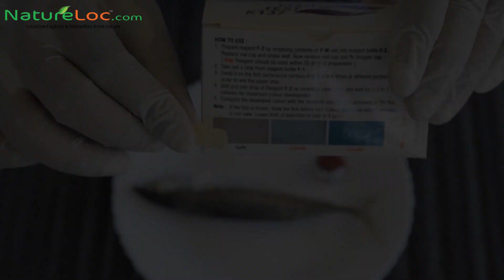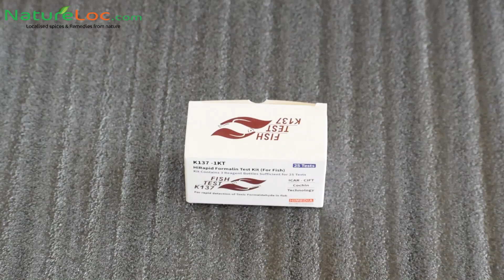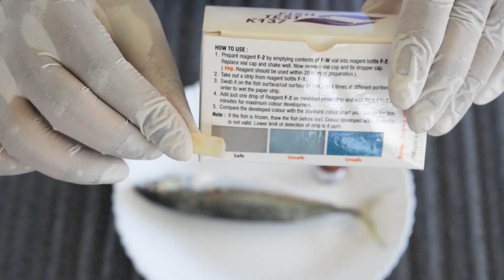How To Test Formalin In Fish | Formalin Test NatureLoC Youtube Video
Welcome to NATURELOC.COM !

In this video, we show you how to test whether there is any Formalin content in the fish which you consume. This is a simple test which can be done in just 5 mins at your house. You would just need a Formalin Test Kit. Now what is this Formalin? Is it safe? Let's find out!

Formalin is a chemical derived from formaldehyde which is known to cause cancer. It is mainly used to increase the shelf life and preserve bodies in mortuaries. While Formalin can cause nausea, coughing and burning sensation in eyes, nose and throat in the short term, it can cause cancer if consumed over a long period of time.

Formalin Test:

Contents in the box:

1. A solution (FW)
2. A bottle containing 25 test strips (white bottle, F1)
3. An empty bottle (brown, F2)
4. Dropper Cap (for brown bottle)

Test Procedure:

Step 1: Empty the entire solution (FW) into the brown bottle (F2).
Step 2: Close it with the dropper cap and shake well.
Step 3: Take out a test strip from the white bottle (F1).
Step 4: Using the test strip, pat the surface of the fish, 3-4 times.
Step 5: Add a drop of solution from the brown bottle (F2) on the strip.
Step 6: Wait for 1½ - 2 mins and observe the color of the strip.
Step 7: Compare the strip with the given color on the box.
Step 8: If it's the 1st color, then the fish is free from Formalin.
Step 9: And if it's the 2nd or the 3rd color, then the fish has Formalin.

NOTE:- The color developed on the test strip after 2 mins is not valid. If the fish is frozen, thaw the fish before the test. And the solution should be used within 20 days of preparation.